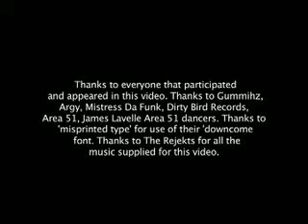The Rejekts '09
This is the official Rejekt promotional video.

All music is produced by The Rejekts.  Music Producers/DJ's; Iain Taylor & Ma Saski

This video is produced & edited by Adam Al Sened

Rejekts Tracks included; We Are The Rejekts, Rejektion (Original & Gummihz Remix), Es Kubells (Argy Remix), Nervous, Data Rape and Fear of God by Mistress Da Funk (Rejekts Remix).